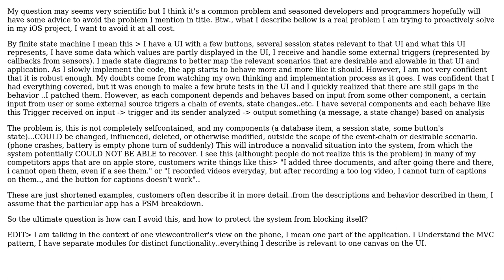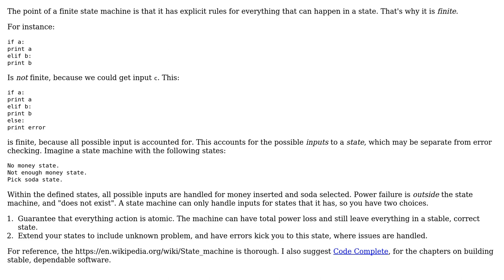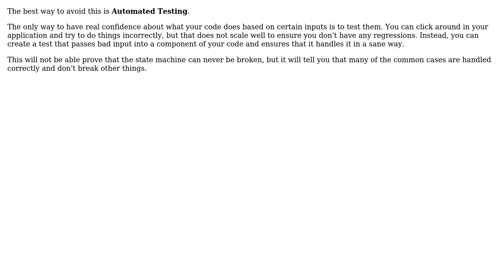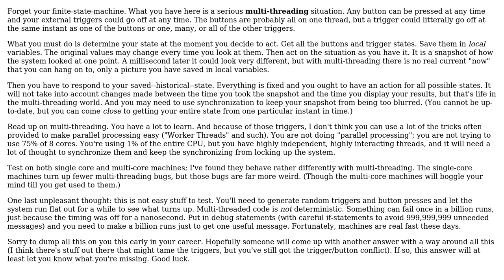Software Engineering: How to recover from finite-state-machine breakdown? (6 Solutions!!)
Software Engineering: How to recover from finite-state-machine breakdown?

With thanks & praise to God, and with thanks to the many people who have made this project possible! | Content (except music & images) licensed under CC BY-SA | Music | Images & others | With thanks to user unholysampler user Stijn user Spencer Rathbun user Simon Bergot user RalphChapin user Earl Grey user Bruce Ediger user A B and the Stack Exchange Network Trademarks are property of their respective owners. You are responsible for your own actions.